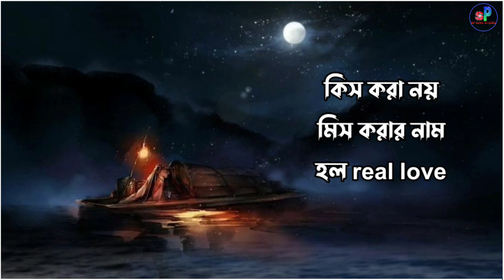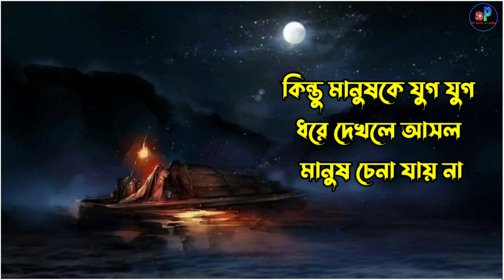এই পৃথিবীতে তারাই বেশী কষ্ট পায়|heart touching motivational quotes in Bengali| motivational video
your requirement
 bangla motivation
 instant motivation
morning motivation